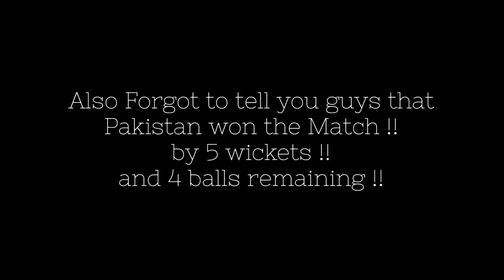Watched Live PAK VS WI Cricket Match !!! In Multan International Stadium !!! VLOG # 6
Like krny waly ko 10 Rs JazzCash.
mention your jazzcash in COMMENTS 🤣🤣🤣